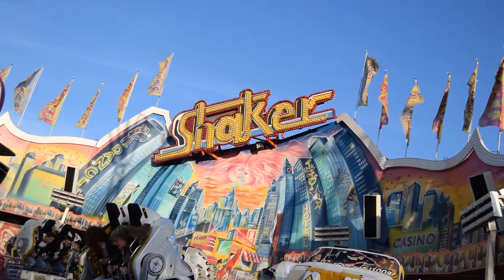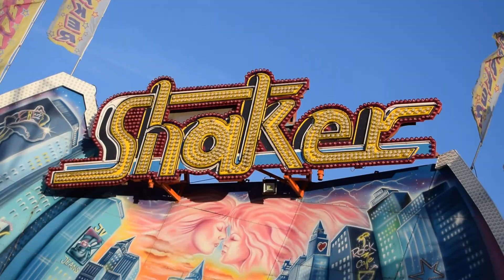Shaker - Wilhelm (Offride) Hamburger Frühjahrsdom 2018